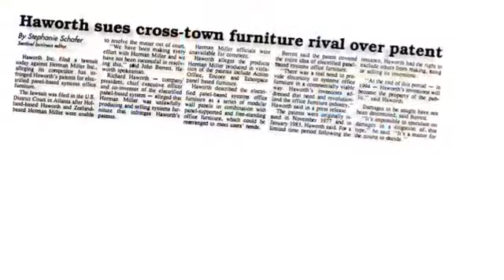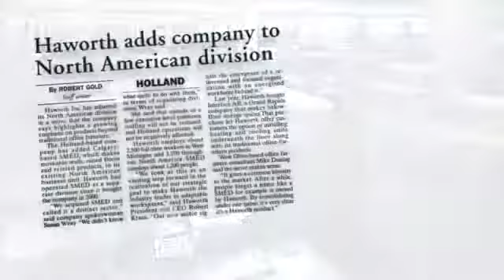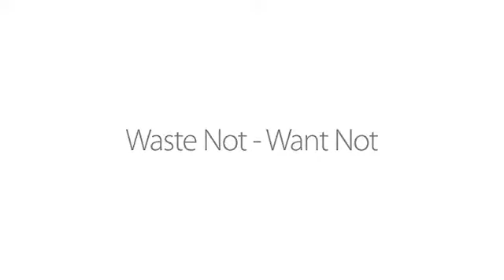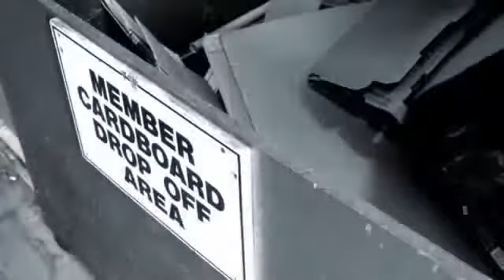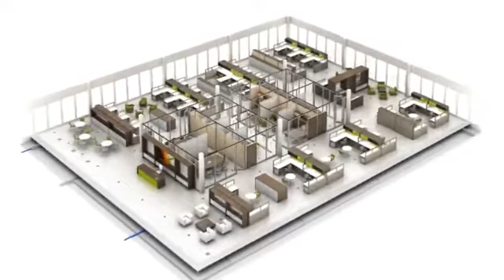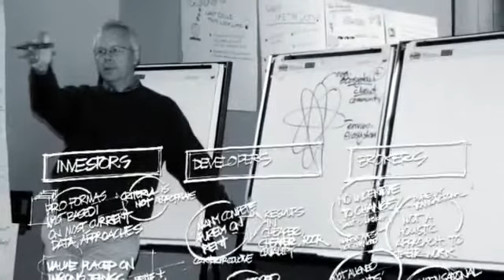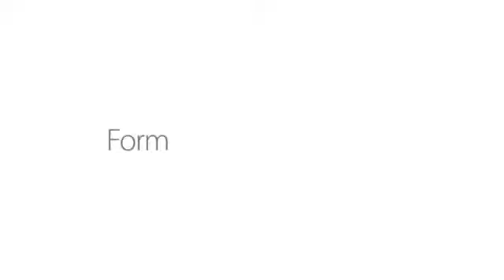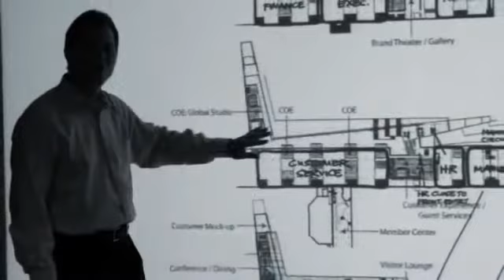La historia de Haworth